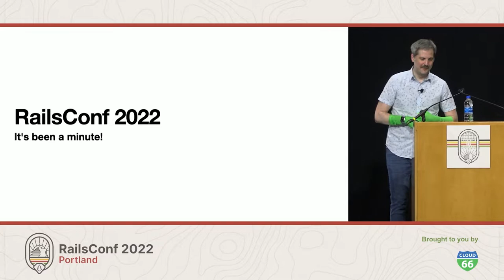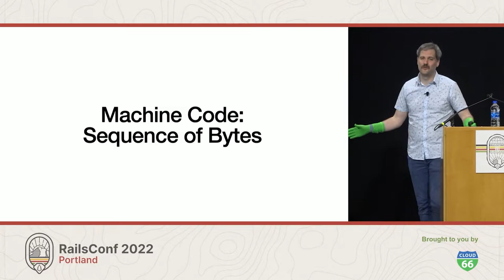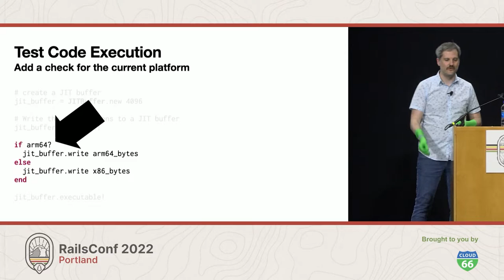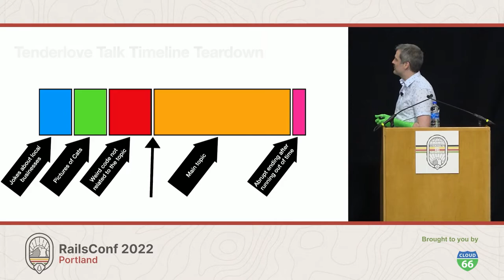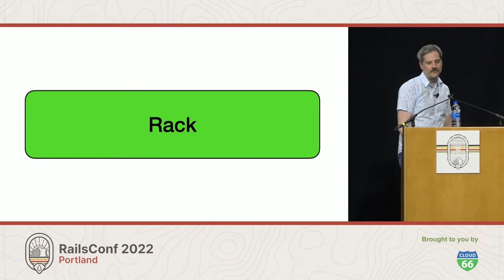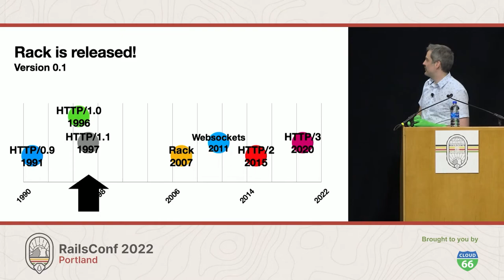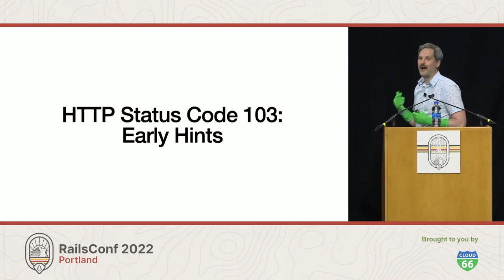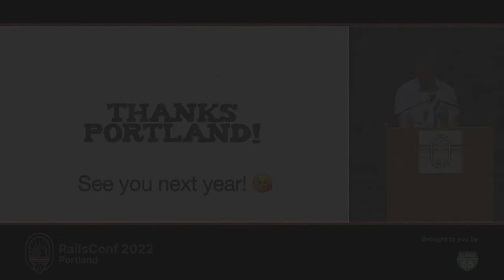RailsConf 2022 - Keynote: RailsConf 2022 - It's been a minute! by Aaron Patterson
Keynote: RailsConf 2022 - It's been a minute! by Aaron Patterson